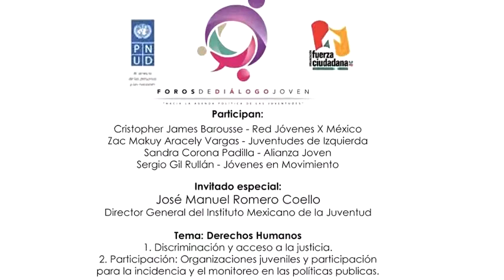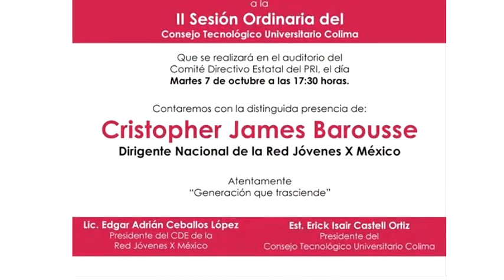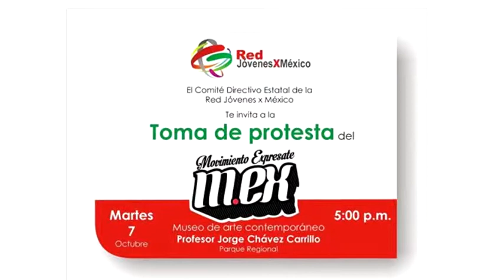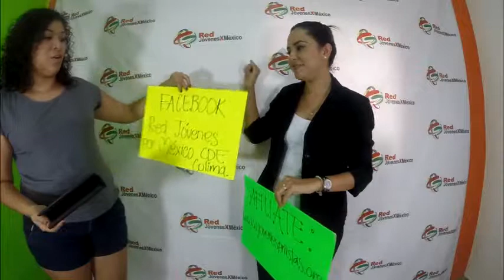Red Jóvenes por México en Linea